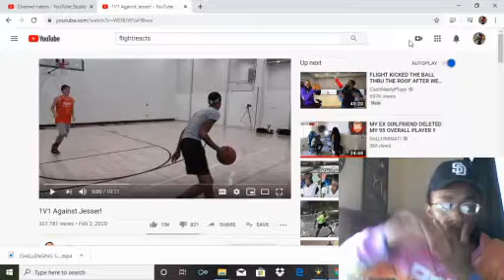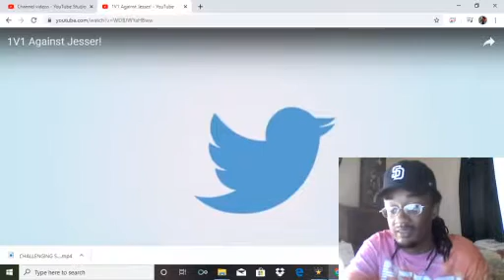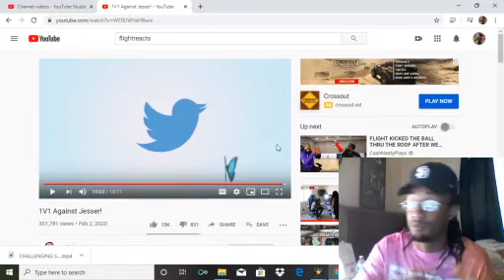FlightReacts vs Jesser who will win????